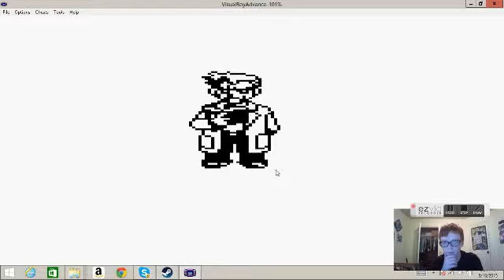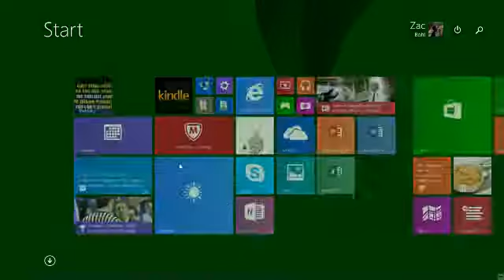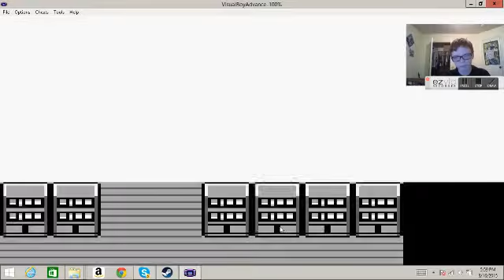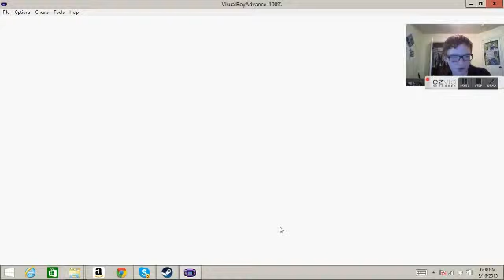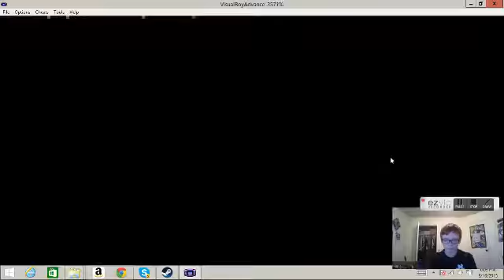Pokemon Blue Episode 1 Give Me A Gun To Finish It.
OMG OMG OMG More Games To Come After This!